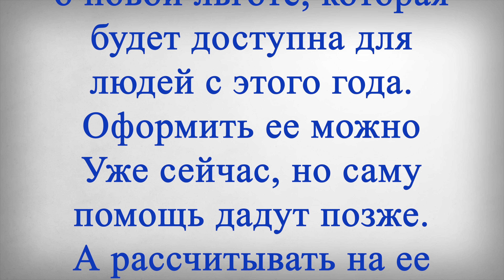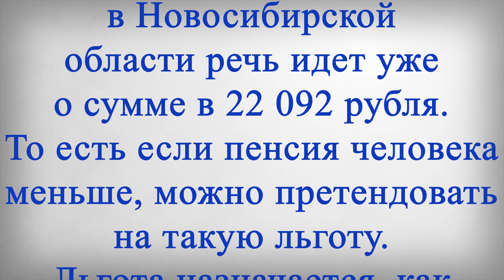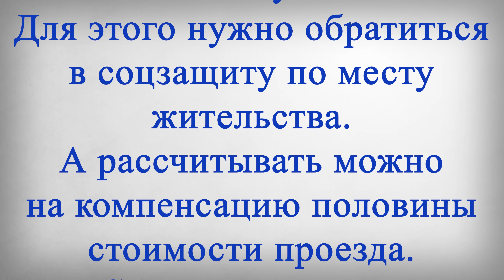Новая Льгота для Пенсионеров с Пенсией Ниже 22 000 рублей!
В этом выпуске:
Пенсионерам рассказали о новой льготе, которая будет доступна для людей с этого года. Оформить ее можно уже сейчас, но саму помощь дадут позже. А рассчитывать на ее получение смогут пенсионеры с определенным уровнем доходов ниже указанного уровня. Льгота будет особенно актуальна для тех, кто только недавно вышел на пенсию и еще не успел воспользоваться полным спектром поддержки, которая оказывается пожилым на уровне регионов.
При этом получить льготу смогут только те, у кого есть дачный участок, ведь речь идет о компенсации стоимости проезда до дачи и обратно. Во многих регионах такая компенсация уже действует, где-то ее вводят только с текущего года. Но у льготы есть условия, которые могут различаться в зависимости от региона. Чаще всего власти устанавливают определенный порог в виде уровня доходов.
Например, в Ульяновской области пенсионеры из числа дачников смогут в этом году получить деньги в качестве компенсации стоимости проезда до садово-дачных участков. Выплату будут выделять тем, у кого размер пенсии не превышает полутора прожиточных минимумов в регионе на душу населения. В указанном регионе это 19 191 рубль, а, например, в Новосибирской области речь идет уже о сумме в 22 092 рубля. То есть если пенсия человека меньше, можно претендовать на такую льготу.
Льгота назначается, как правило, только с начала дачного сезона, то есть с мая. Но подать документы на нее можно уже сейчас. Для этого нужно обратиться в соцзащиту по месту жительства. А рассчитывать можно на компенсацию половины стоимости проезда.